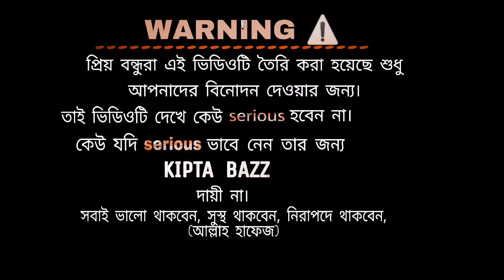Free Fire (ফ্রী ফায়ার) Free fire short film | Free fire video 2021 | Kipta Bazz | Funny video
Free Fire  (ফ্রী ফায়ার

This Video was only for fun.So don't take this video seriously. i hope you enjoyed the video.Comment your best part of this video.Make sure you hit the subscribe button and like the video.Keep supporting Team kipta Bazz !

*Robiul Hasan
*Masum Hossin
*Imam Hossin
*Naim Hossin
*Saikat
*Masum

** ANTI-PIRACY WARNING **
This content is Copyright to Kipta Bazz team ! Legal action will be taken against those who violate the copyright of the following material presented!

Comedy Video Online,telefilm natok,আমদের বন্ধু,Bangla New Funny Video,entertainment video,barisal funny natok,bangla new drama
Bangla New Funny Video,rumantic video,
New Bangla Natok 2021 ,rumantic natok bangla,Kipta Bazz,Natok 2021,rumantic natok bangla,rumantic video, funny video
entertainment video,Natok 2021,fun, কিপটে বাজ,free fire video song tamil ,pubg baba natok,pubg baba natok cast,pubg baba natok trailer

Freefire-video-short-film-action